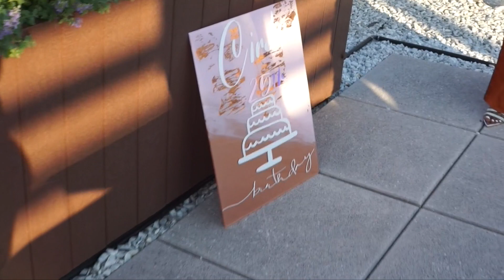VLOG | Week in The Life Of Fanta| Quitting Modeling? | Getting Surgery | New Job | Fanta C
Face Mask

Filming Equipment
Camera: Canon 80D
Lens: Sigma 18-35 MM lens
50 mm lens
Vlogging Camera: Sony A5100